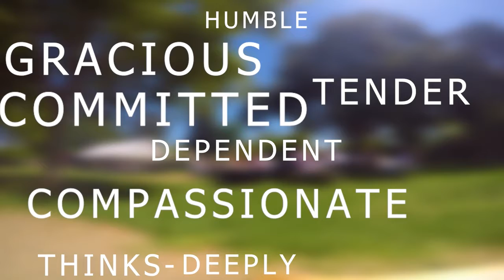The Man of God Conference - 2017